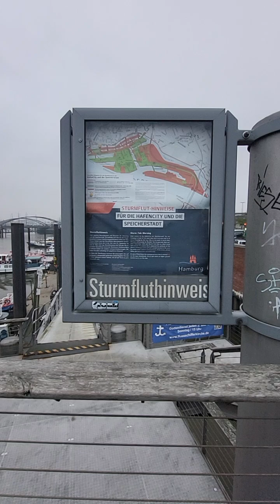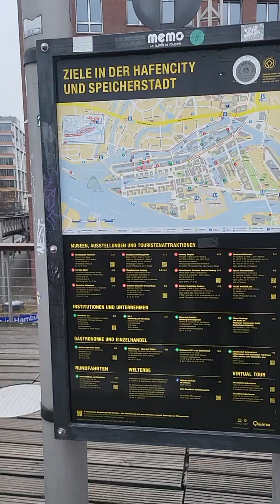😍🥰 ПУТЕШЕСТВИЯ В ГАМБУРГ. TRAVEL TO HAMBURG CITY 🇩🇪GERMANY 🇩🇪 GAMBURG SHAHRIGA SAYOHAT 09.11.2024